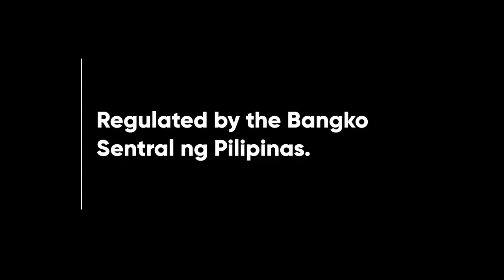Cebuana Xpress App Radio Ad Q4 2022 15s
This is the Q4 2022 Radio Ad for Cebuana Xpress App, Cebuana Lhuillier's own mobile banking/pawning app that do not require to visit their branches.

DRPS Two 2667: Cebuana Xpress App Radio Ad Q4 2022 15s